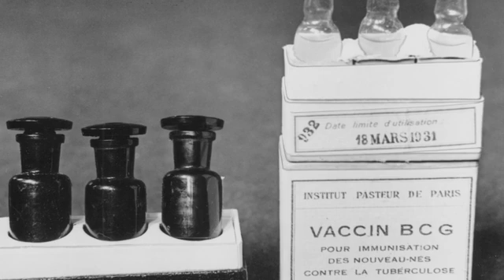Testing old vaccines to protect against COVID-19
Scientists are dusting off some decades-old vaccines against other germs to test if they could provide stopgap protection against COVID-19 until a more precise shot arrives. (April 13)